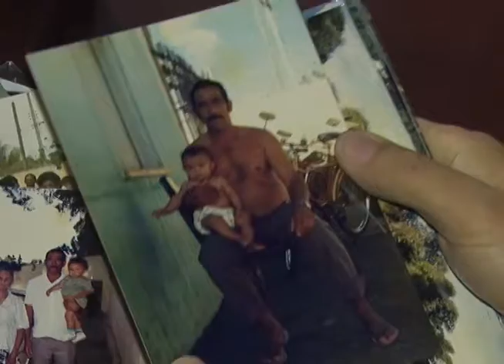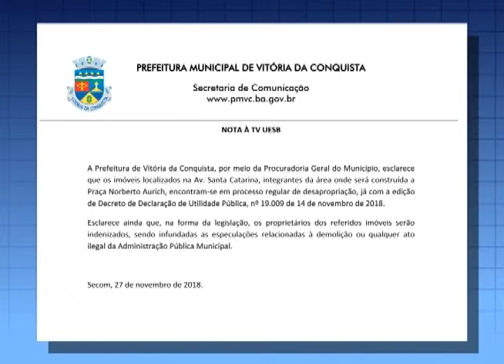Casas serão desapropriadas em Conquista (exibida em 29 de novembro)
Imagens: Paulo Kalled
Reportagem: Joana Rocha
Áurea Oliveira Mota: Moradora
Beni Hipólito: Moradora
Amanda Jasmine Oliveira: Moradora